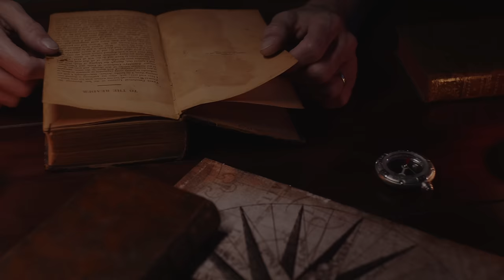El corazón delator. Un cuento de Edgar Allan Poe. Audiolibro completo. Voz humana real.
El corazón delator de Edgar Allan Poe (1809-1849) es uno de sus cuentos más famosos y es un clásico de las historias de terror.. Intenso desde el comienzo, Allan Poe consigue que este relato no decaiga en su intriga hasta el sorprendente final.

"El corazón delator" de Edgar Allan Poe es uno de los relatos más famosos y estudiados de la literatura universal, debido a varias razones que hacen que sea una obra de gran interés. A continuación, te presento algunas de ellas:

El autor utiliza una técnica narrativa muy efectiva que hace que el lector se sienta dentro de la mente del protagonista y experimente su angustia y sufrimiento. Poe utiliza una narrativa en primera persona y una prosa detallada y vívida que crea una atmósfera de tensión y misterio que es característica de su estilo.

SPOILER:
El relato se centra en el personaje principal, un hombre atormentado por la culpa después de haber cometido un asesinato. El narrador describe sus emociones y pensamientos de manera intensa, lo que hace que el lector se adentre en su mente y sienta la angustia que experimenta.

"El corazón delator" explora el tema de la culpa y el remordimiento después de haber cometido un crimen. El narrador se siente abrumado por la culpa y la paranoia, y su mente le juega trucos para hacerlo confesar su crimen. Este tema es universal y atemporal, y ha sido explorado en muchas otras obras literarias y culturales.

La técnica literaria del "efecto de un solo efecto": Poe escribió sobre su idea de que un cuento corto debe ser construido de tal manera que tenga un solo efecto sobre el lector, y "El corazón delator" es un ejemplo perfecto de esta técnica. La historia se desarrolla de manera intensa y constante, llevando al lector a una conclusión impactante que cumple con su objetivo de crear un solo efecto emocional.

"El corazón delator" es un relato intrigante y cautivador que utiliza técnicas literarias efectivas para explorar temas universales de crimen, culpa y remordimiento. Su estilo narrativo intenso y su trama bien construida han hecho que sea una obra de gran interés y relevancia en la literatura universal.

💁🏻‍♂️💬Todos los audiolibros de este canal están disponibles de manera libre y gratuita para toda la comunidad. Si quieres apoyar esta labor de difusión cultural te invito a que te unas como miembro del canal en el siguiente enlace. Gracias.